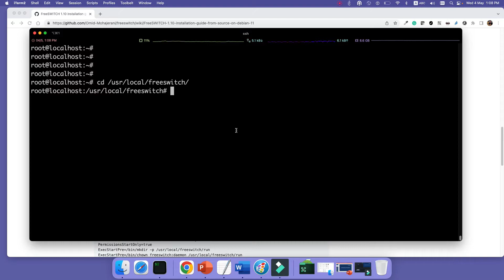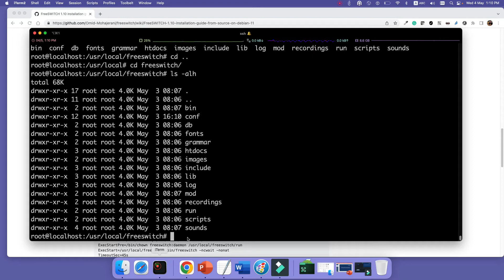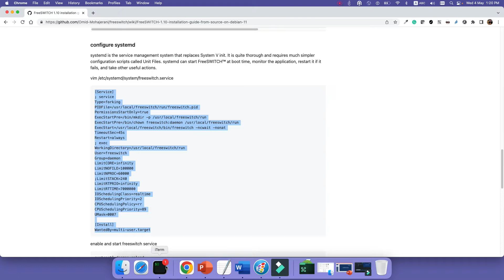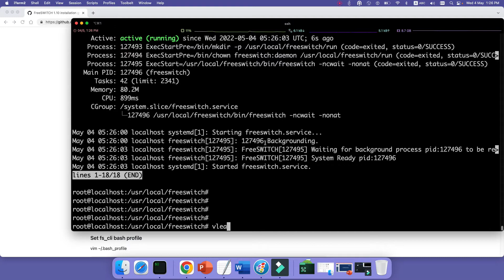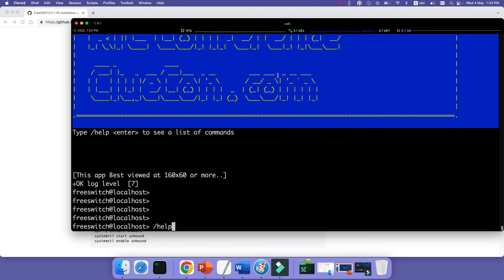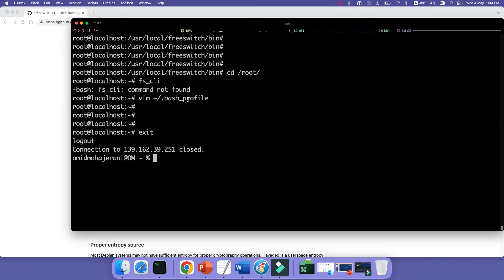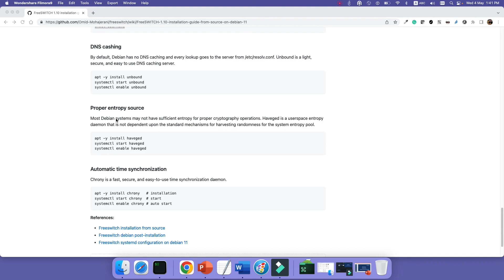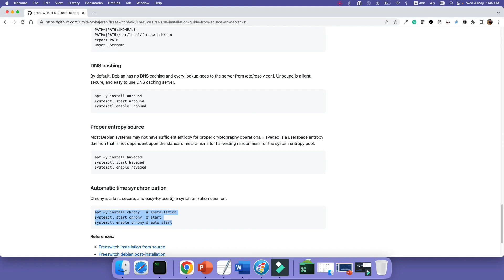FreeSWITCH installation Part2 [FreeSWITCH Post Installation Steps]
In the first part of the FreeSWITCH installation Video we learned how to get Token from SignalWire Website and how to download FreeSWITCH source code from Github, Compile and install in Debian 11. Today we will learn the Post Installation Steps such as setting ownership and permission, Configuring the system, etc. Full installation steps with required commands documents here in my GitHub